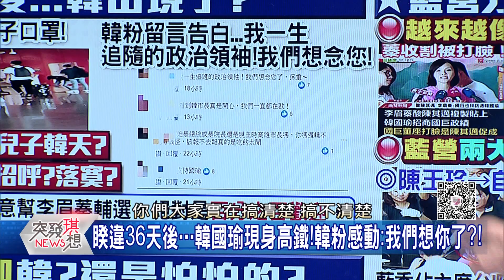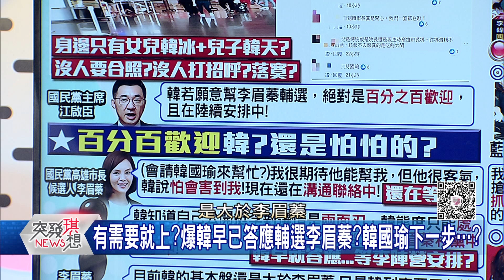精華片段》國民黨立院戰紅到國外?!丁學偉分析拉「髮」葉?「掏寶」珍與狀況「蓁」?【突發琪想】20200720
下載【年代電視】APP：
iOS平台：